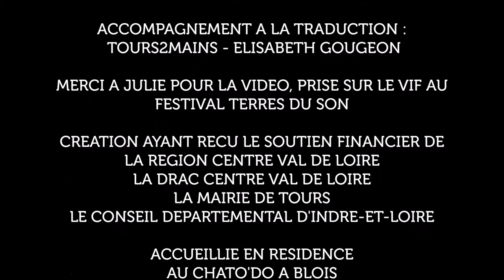Balbu'Signes Balbu'Sons - Extrait "J'fais pipi sur le gazon"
"Balbu’Signes Balbu’Sons"... des notes, des mots au bout des doigts et du rythme aux orteils. Ça percute, ça vibre, ça chante. Entre chansons enfantines revisitées et d’autres pour s’émerveiller, il y en aura pour tous les yeux et toutes les oreilles.

100 Voix propose aux enfants et aux adultes un concert signé décalé, à savourer !

Fabien Bellot, Karl Bonduelle, Romaric Delgeon - musique
Faustine Roda et Damien Mignot - chansigne

Faustine Roda et Pascaline Denis - regard artistique

Elisabeth Gougeon - Tours2Mains - accompagnement à la traduction

Création 2015 - Résidences : IRECOV et au Chato’Do

Projet soutenu par le Région Centre Val de Loire, la DRAC Centre Val de Loire, le Conseil départemental d’Indre et Loire et la mairie de Tours et... (on attend les réponses des subventions... :-) )

De rythmes hip-hop en notes jazzy, les trois musiciens et deux chansigneurs traversent les chansons en soignant chaque tableau musical et théâtral. Le signe côtoie le mime, la berceuse devient salsa. Un voyage multi-sensoriel partagé par les enfants et leurs parents, par les sourds et les entendants. Plus qu’un concert, une expérience unique !